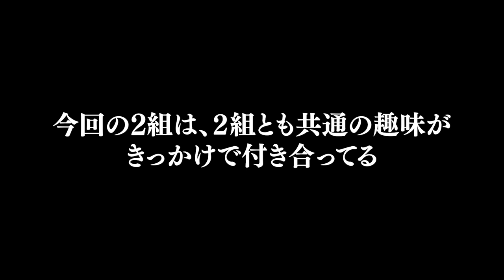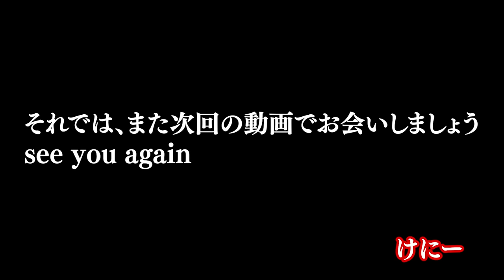日本男児と付き合う外国人美女はS○Xで満足しているのか調査したw【国際恋愛/文化の違い】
海外美女たちと付き合う日本人男性に
インタビューをすることができました

このパターンは初めての動画になります
出会い、付き合ったきっかけ、シモの話まで聞いたので
楽しんでってください

今回はジャブ的な企画ですが、次回は角度を変えて、
ディープな内容をお届けしたいので

【ゆる募】
外国人美女と付き合う日本人男性
是非連絡ください
カップルでインタビューさせてください
随時募集してます

インタビューした外国人美女のアカウントが見つかるかも？